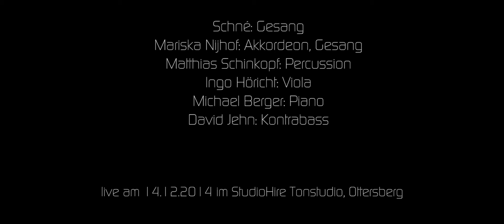Schné Ensemble: "Le Creux de la Vague"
Schné: Gesang
Mariska Nijhof: Akkordeon und Gesang
Matthias Schinkopf: Percussion
Ingo Höricht: Violine
Michael Berger: Piano
David Jehn: Kontrabass

StudioHire Tonstudio, Ottersberg

Kamera 1: Jan Richter
Kamera 2: Jasper Rother
Kamera 3: Jannick Mayntz

Audio Aufnahme und Mischung: Christian Mayntz
Regie und Schnitt: Jannick Mayntz